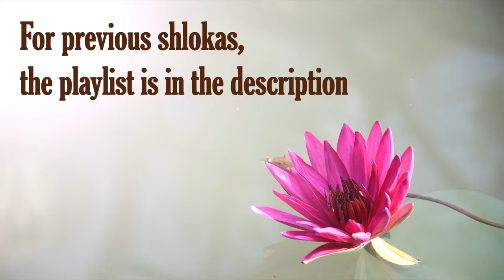Bhagavad Gita 16.16 | Gita Chapter 16 Shloka 16 | Gita Shloka 586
Bhagavad Gita (The song of God) is the most important Hindu text which provides a synthesis of the ideas of Hinduism. It talks about dharma, bhakti and the yogic ideas of moksha. It covers jnana, bhakti, karma, and Raja Yoga. In this video shloka 16 of the sixteenth chapter of Bhagavad Gita is been discussed.